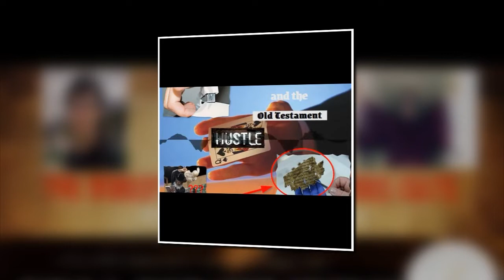The World's Deadliest Religious Cults All Had One Thing In Common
In today's episode we look at how Jim Jones, Heaven's Gate and David Koresh took advantage of the confusion created by a bible that mixes two different religions - and how you can avoid becoming a victim.

Jesus or 'Yeshua?': The latest in a long line of Satanic word games:

First Bible Network (all episodes)